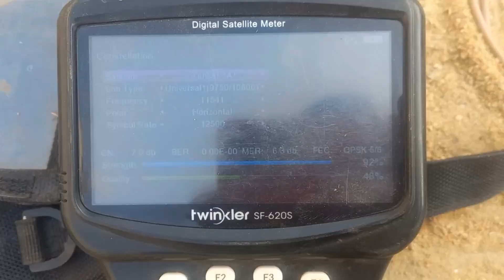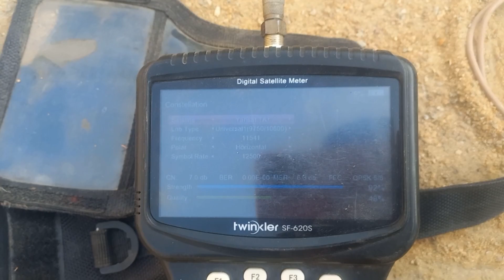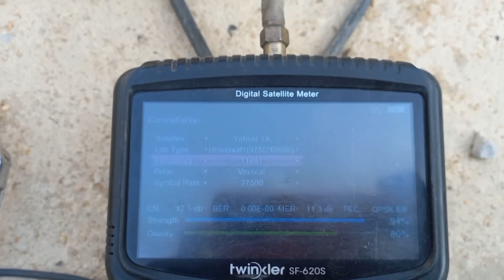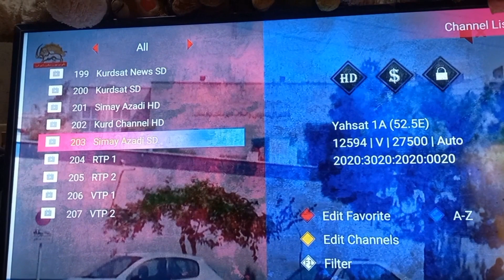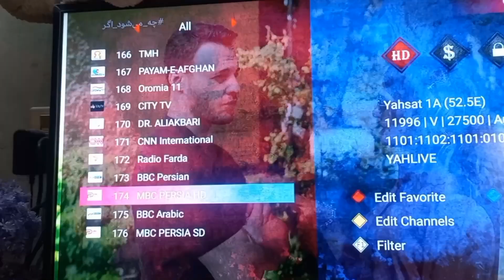RTA Sports @53E BIG GOOGD NEWS Full Singnal 4Feet Dish Paksat k Sat in karachi